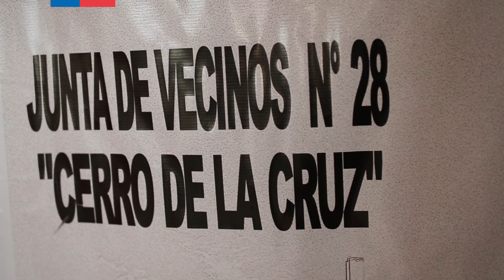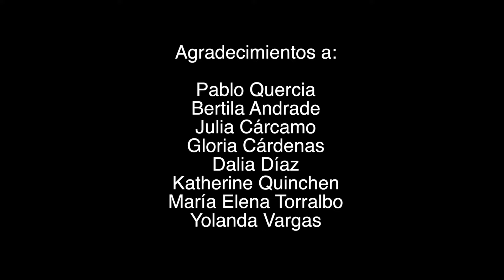Mural Colectivo Cerro de la Cruz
Vecinos y vecinas del barrio Cerro de la Cruz trabajaron junto al artista Pablo Quercia en la construcción de un mosaico inspirado en los 500 años del paso de Hernando de Magallanes por el estrecho.